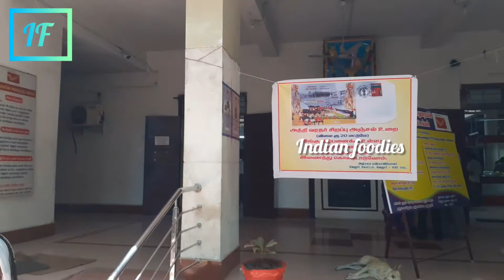Vellore Head Postal Office Vellore